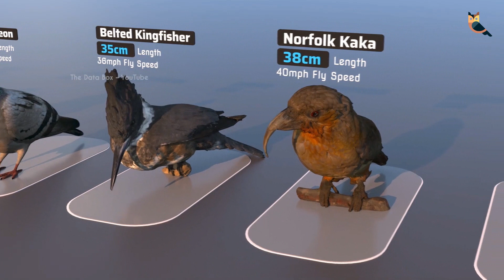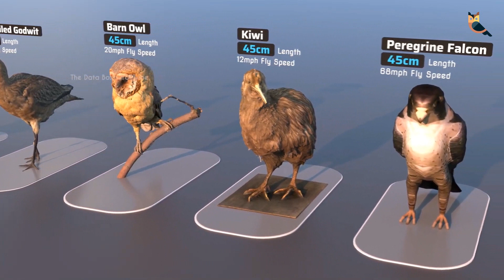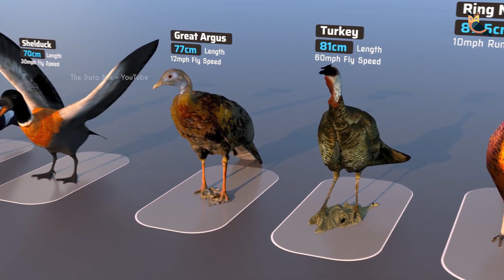Comparação Épica: Quais São as Maiores e Menores Aves do Mundo? 3D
Neste vídeo incrível, vamos embarcar em uma jornada visual para explorar o fascinante mundo das aves e suas diferentes dimensões.

Utilizando modelos 3D realistas, faremos uma comparação detalhada dos tamanhos entre diversas espécies de aves, desde os menores beija-flores até as maiores aves existentes.

Você ficará surpreso com a diversidade de tamanhos e formas que a natureza criou! Prepare-se para se encantar com a beleza e a complexidade do reino das aves.

tamaños de aves, comparación de aves en 3d, aves más grandes del mundo, aves más pequeñas del mundo, tamaño de aves en 3d, aves gigantes, aves en miniatura, aves voladoras, aves no voladoras, aves rapaces, aves acuáticas, aves terrestres, aves prehistóricas, evolución del tamaño de las aves, curiosidades sobre el tamaño de las aves, reino das aves, aves 3d, tamaños de aves en la naturaleza, aves de diferentes tamaños.